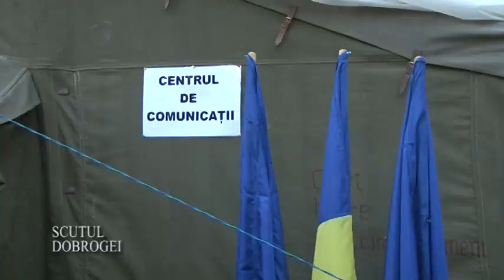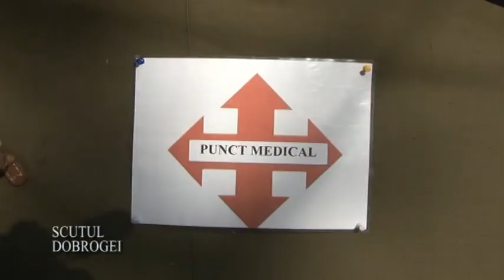Exerciţiu de antrenament la Valu Traian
Emisiunea TV "Scutul Dobrogei" 23 iunie 2019